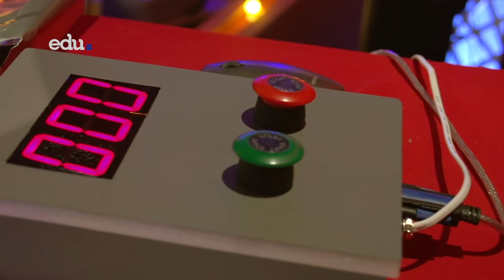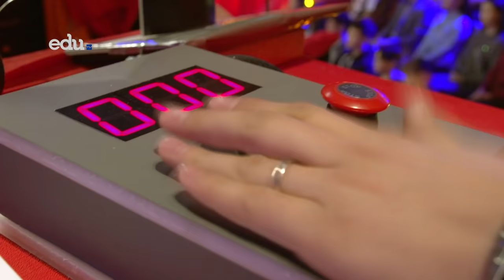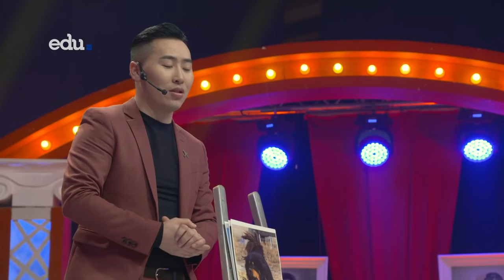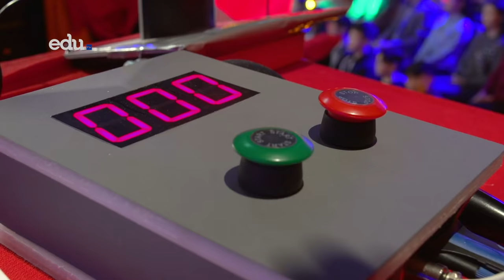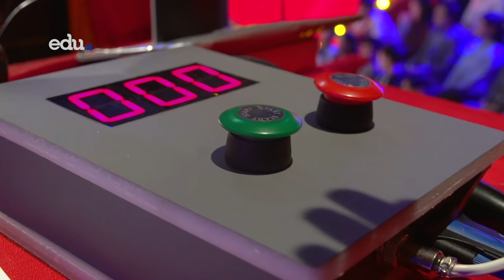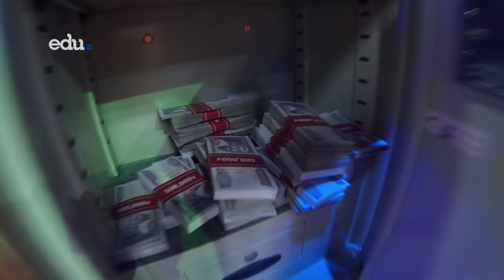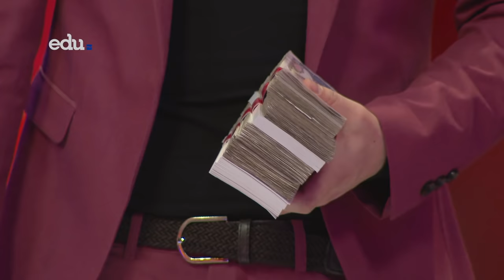3 сая инээд |1-р улирал 1-р дугаар